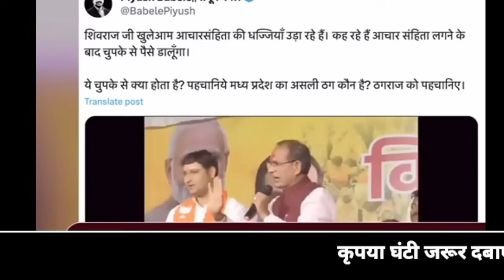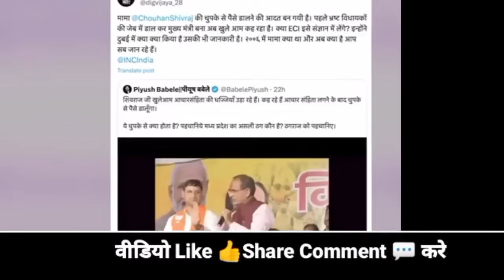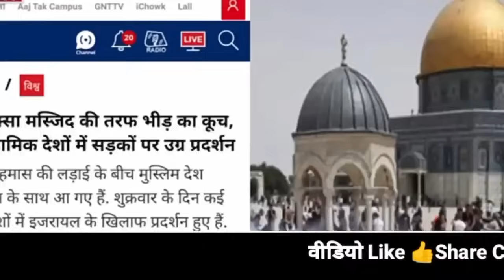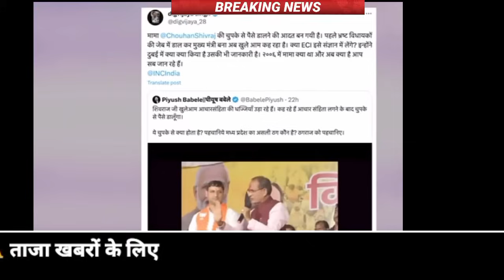15 Oct 2023 Up News Uttar Pradesh Ki Taja Khabar Mukhya Samachar CM Yogi samchar NDTV News ravish